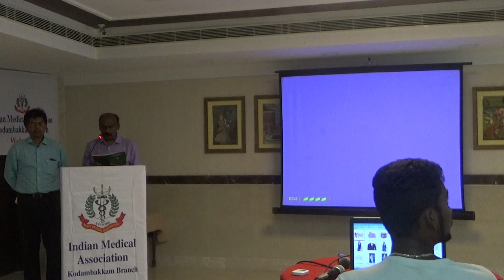IMA Prayer , Physician Prayer